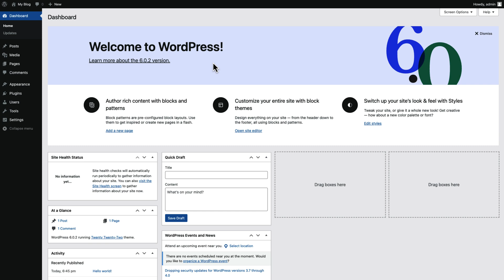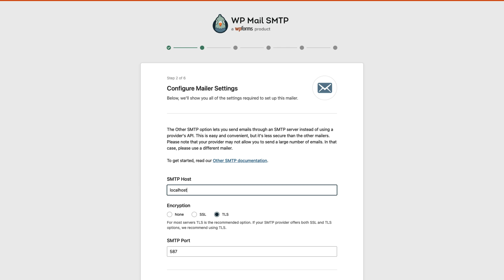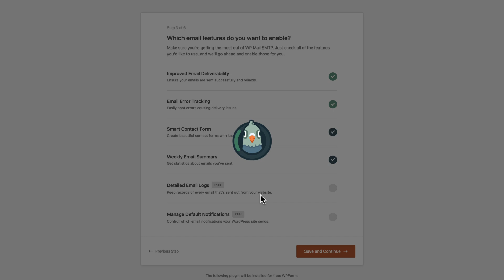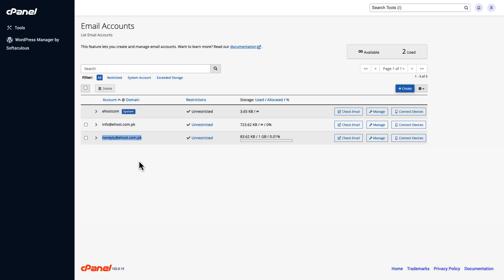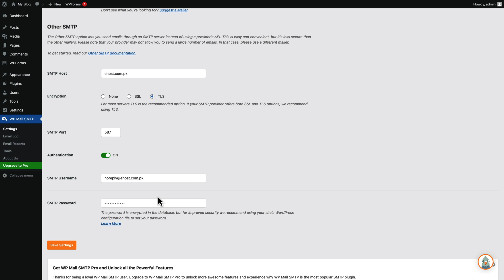How to Set Up WP Mail SMTP with cPanel - Learn with KhurramShahzad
In today's video, Khurram Shahzad will teach you how to set up WP Mail SMTP with cPanel Email. Learn how to set up WP Mail SMTP to send WordPress emails. Learn how to quickly set up WP Mail SMTP with any WordPress hosting provider.

2️⃣ Share this with someone who needs to watch this